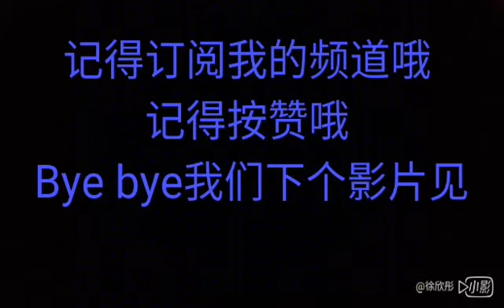介绍鬼口水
2017年9月16曰发布